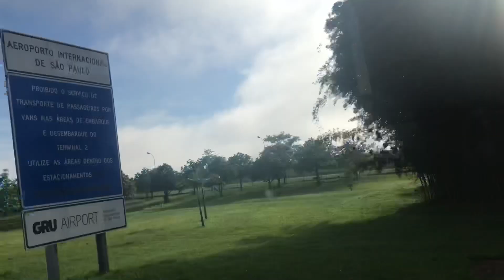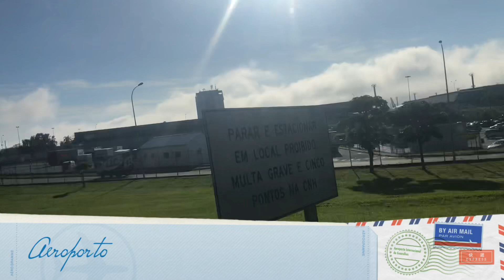Vlog Primeira viagem de AVIÃO (part.1)